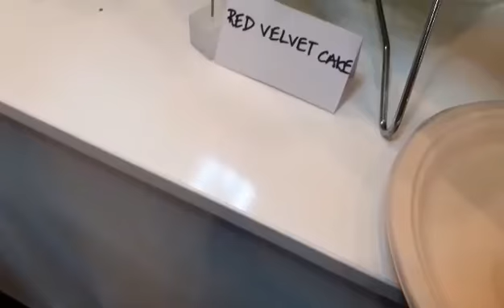VIP Auckland food show 2021